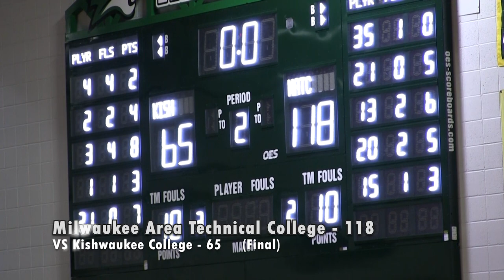Men's Basketball VS Kishwaukee College Game Highlights (11/26/19)